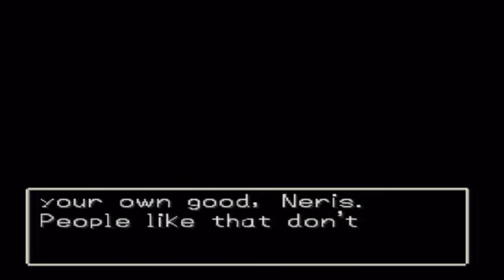Let's Play Dragon Warrior VII #34: Priest In Trouble?! Whatever!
In this episode, we attempt to change our classes, but we fail!  Enjoy!